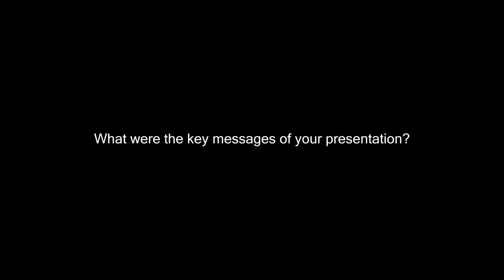Interview with Catherine Mulligan from Imperial College Centre for Cryptocurrency Resear